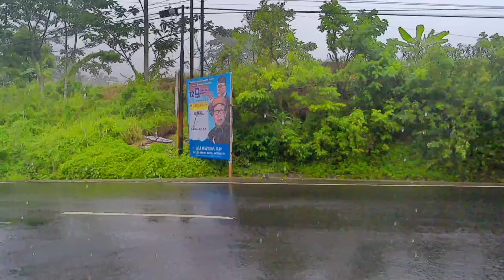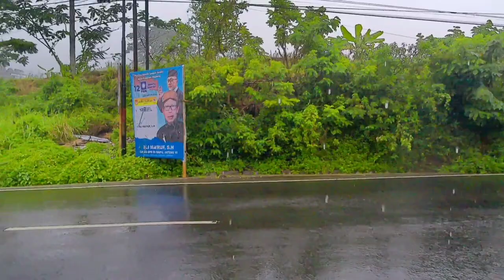SUASANA HUNTING HUJAN ASIK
Assalamualaikum